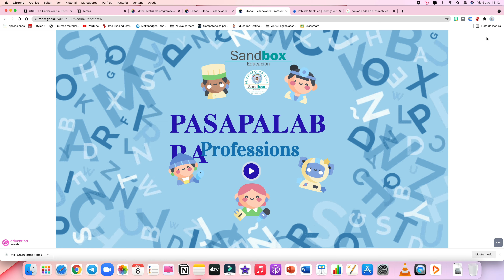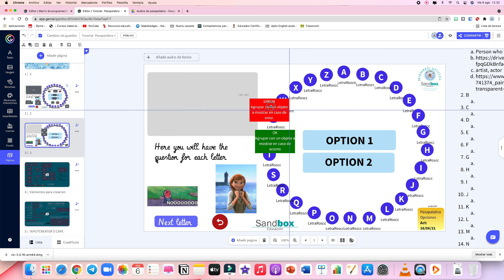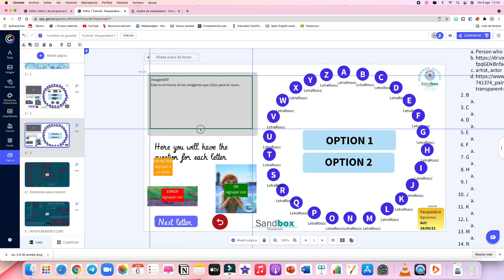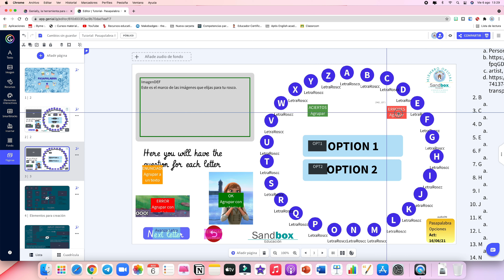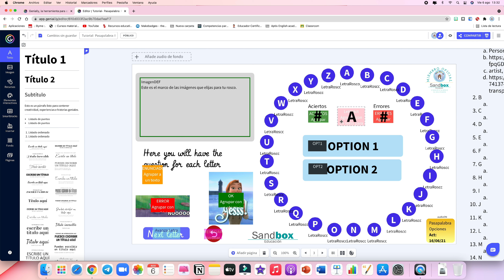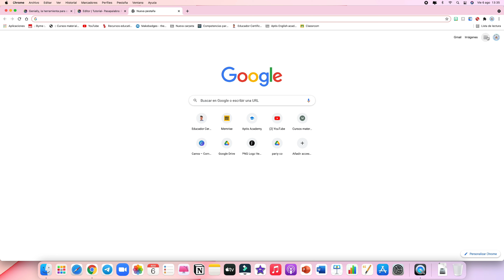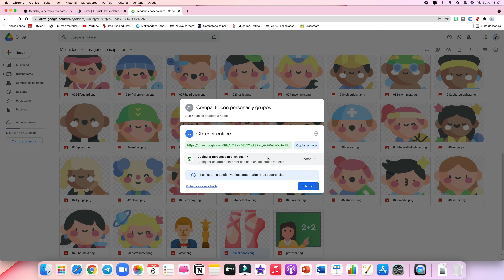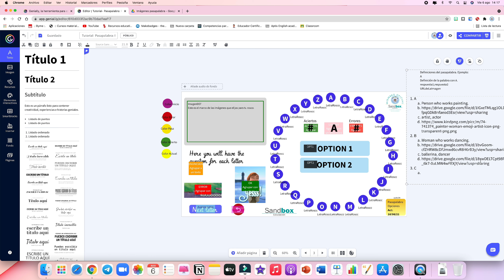Tutorial Pasapalabra con audio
Es un tutorial sobre la el uso de la plantilla para crear el juego de Pasapalabra de Sandbox Educación.